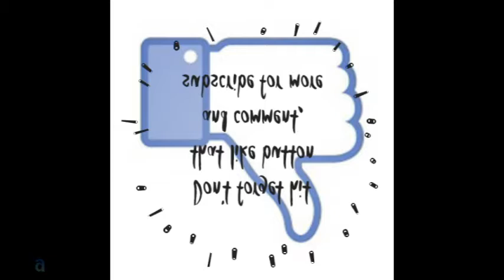Batman Arkham Origins - No Money Down (as Deathstroke) - DLC Map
What do you think on this map and video?